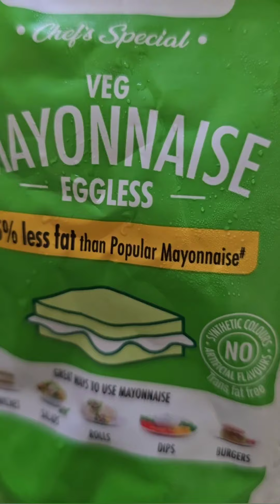Macaroni pasta recipe | Lunch Box Recipe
Macaroni pasta recipe | Lunch Box Recipe | Pasta Recipe

Pasta recipe
Macaroni pasta recipe
Macaroni recipe
Recipes
Tiffin recipe
Kids recipe
How to make pasta
How to make Macaroni pasta